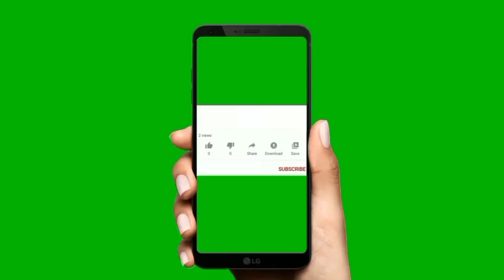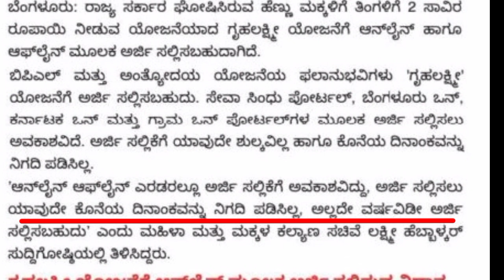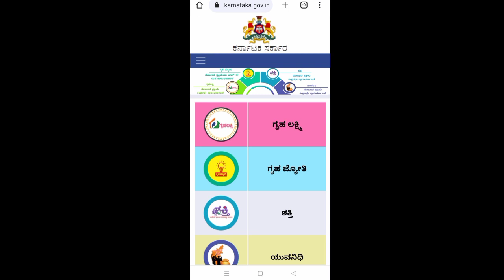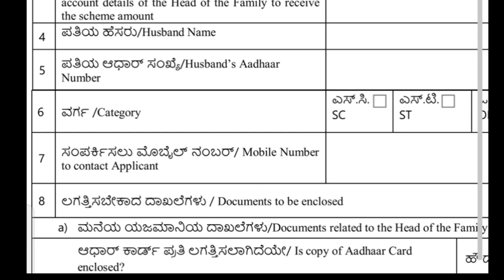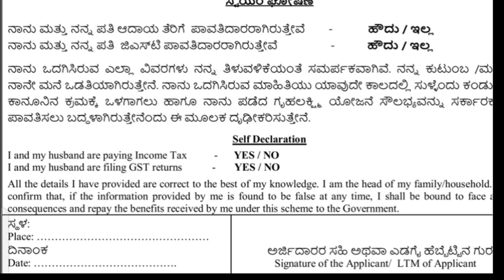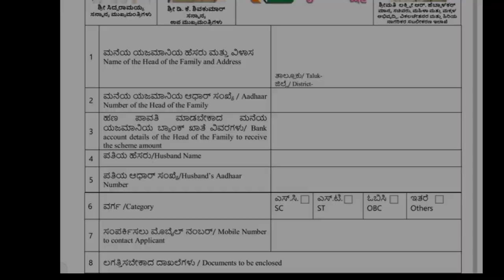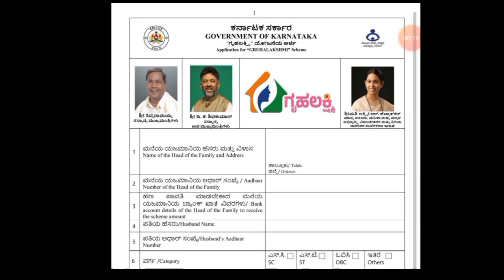ಗೃಹಲಕ್ಷ್ಮಿ ಯೋಜನೆಗೆ ಅರ್ಜಿ ಹಾಕಲು ಬೇಕಾದ ದಾಖಲೆ | Grahalakshmi Scheme | Grahalakshmi Yojane